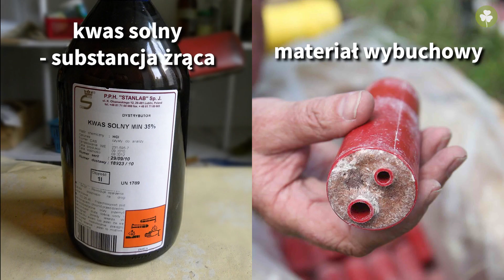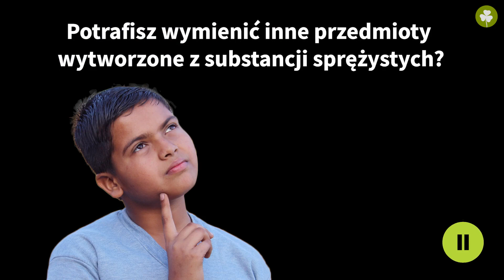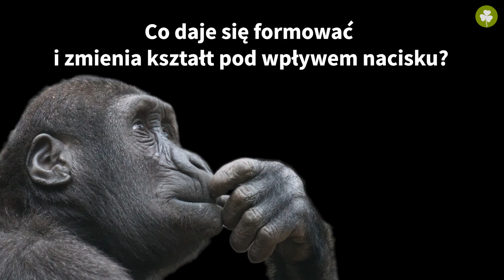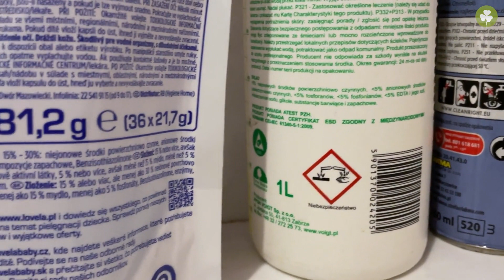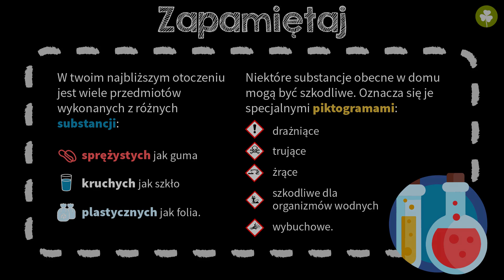Substancje w domu #2 [ Moje bezpieczeństwo ]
Z tej wideolekcji dowiesz się:
 - jakie są przykłady przedmiotów wykonanych z substancji sprężystych, kruchych i plastycznych;
 - jakie jest ich zastosowanie w przedmiotach codziennego użytku;
 - jak interpretować oznaczenia substancji szkodliwych dla zdrowia: drażniących, trujących, żrących i wybuchowych;
 - jak identyfikować na opakowaniach oznaczenia substancji szkodliwych dla zdrowia: drażniących, trujących, żrących i wybuchowych i rozumieć ich znaczenie.

PLAYLISTA
Ta wideolekcja jest częścią playlisty [ Moje bezpieczeństwo ]:
Z tej playlisty dowiesz się, jak dbać o bezpieczeństwo swoje i reagować na różnego rodzaju zagrożenia. Poznasz sposoby zapobiegania infekcjom, uszkodzeniom ciała, chorobom, uzależnieniom oraz jak unikać trujących roślin i jadowitych zwierząt i jak postępować w razie zranienia, czy ukąszenia.

Scenariusz: Małgorzata Załoga
Lektor: Weronika Brzezińska
Konsultacja: Angelika Apanowicz
Grafika podsumowania: Magdalena Adamska
Materiały: Magdalena Adamska
Opracowanie dźwięku: Aleksander Margasiński
Kontrola jakości: Małgorzata Załoga
Montaż: Magdalena Adamska
Zdjęcia: Anna Bednarek, Małgorzata Załoga, Magdalena Adamska

ID: plprz005 / prz00041